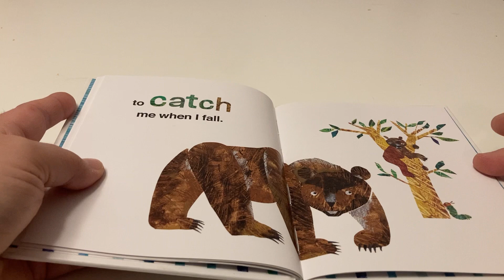Reading I love Dad with the Very Hungry Caterpillar